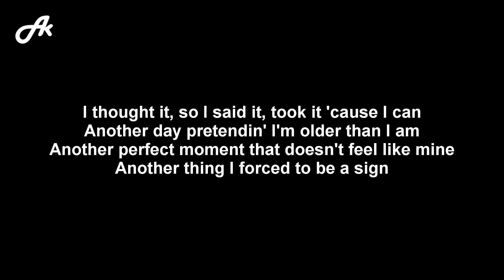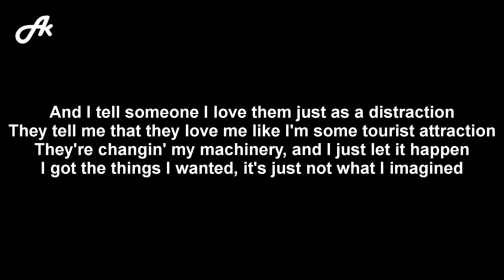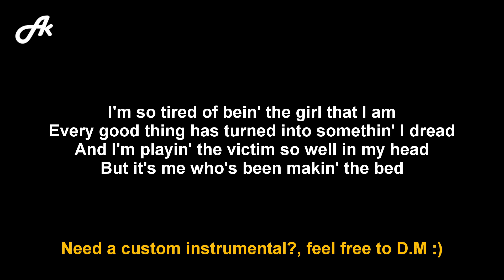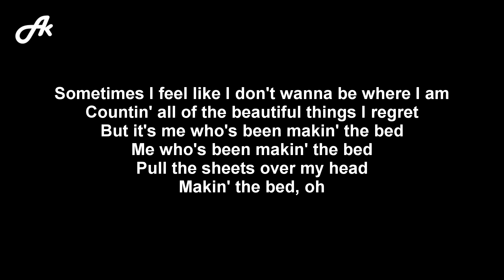Olivia Rodrigo - Making the Bed (SLOW karaoke acoustic)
Olivia Rodrigo Making the Bed slow slower slowed down chill karaoke acoustic version instrumental backing track accompaniment song songs cover with lyrics.

Guitar photo thumbnail by De an Sun.